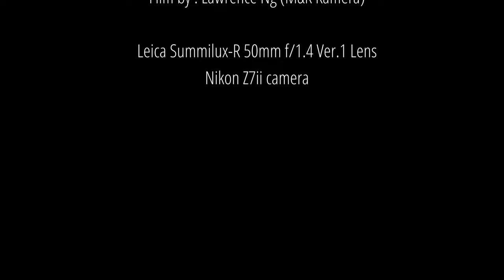Leica Summilux-R 50mm f1.4 王牌散景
主店地址:
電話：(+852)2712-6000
辦公時間：星期一至六 11:30 ~ 20:00
公眾假期:11:30 ~ 19:00
星期日休息

星際分店地址:
辦公時間：星期二至六 11:30 ~ 20:00
星期日、一及公眾假期12:00-20:00
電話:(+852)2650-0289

M&K Kamera
Main shop
Rm.1102 Lee Wai Commercial Building,
1-3A Hart Avenue, T.S.T., Kowloon, Hong Kong.
Business hour: Monday to Saturday 11:30 ~ 20:00
Public holidays 11:30 ~ 19:00, Sunday close
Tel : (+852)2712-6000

SimCity Branch:
Business hour: Tuesday to Saturday 11:30 ~ 20:00
Sunday,  Monday, Public holidays 12:00 ~ 20:00